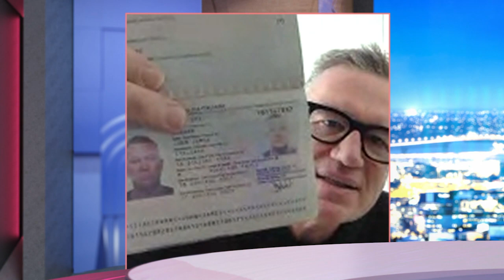Sir John Kirwan | Playmakers: Rugby Stories | Sky Sport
This week, Jeff Wilson takes a trip down memory lane with All Blacks legend Sir John Kirwan.

JK, who is one of the most passionate figures of the game, explains how a shy teenager from Mangere found rugby, before living a life that included one of the greatest All Blacks careers, the discovery of fine wine & culture in Italy and big decisions, which included a switch to Rugby League & coaching